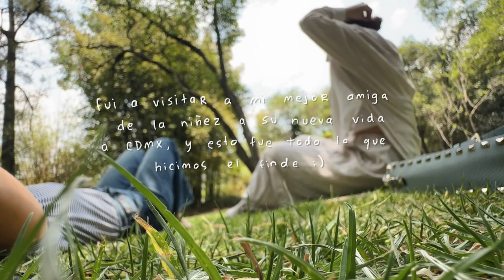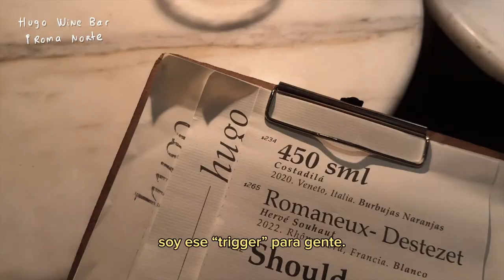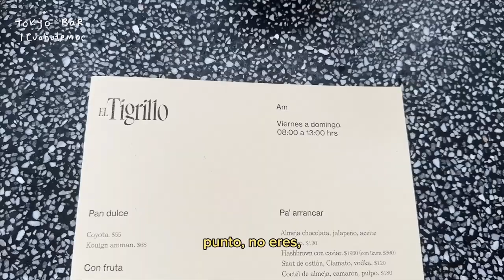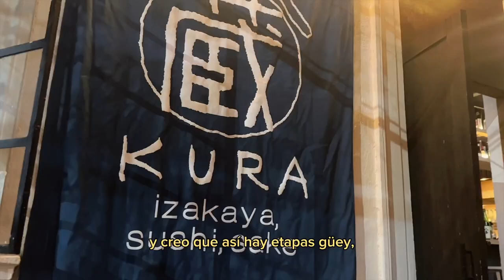vlog (y recomendaciones de lugares) fin de semana en CMDX | Jimena de la Peza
Vlogsito de un fin de semana lleno de mucho amor y compartir con gente que quiero en CDMX. Hay lugares nuevos muy cool que visité, así que es también una guía de qué hacer un fin de semana en CDMX en 2024.